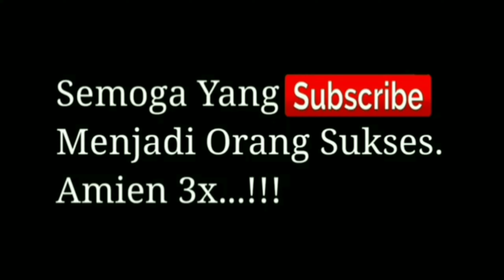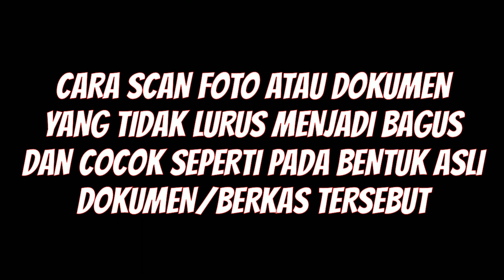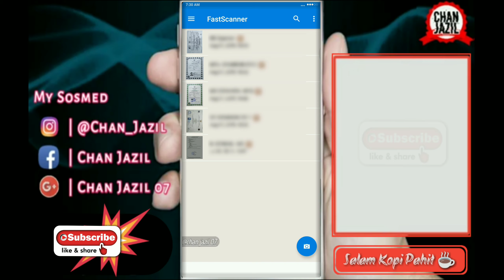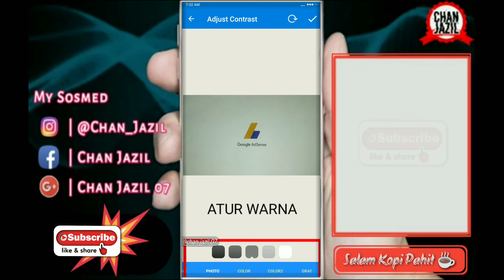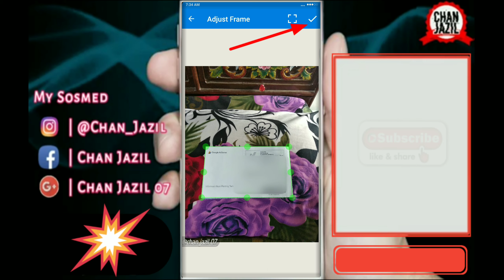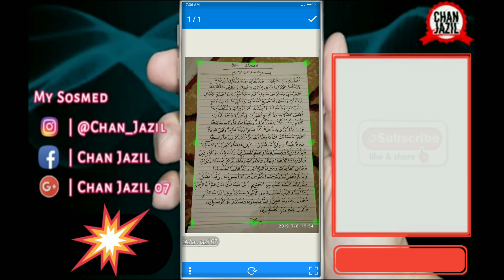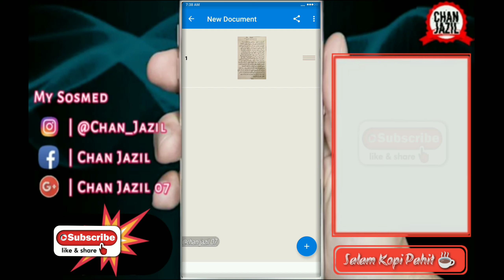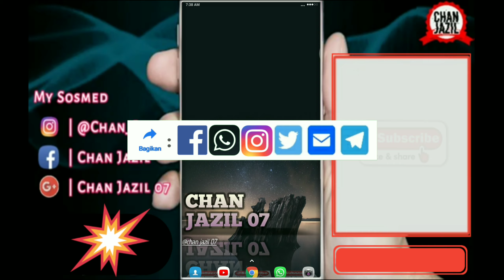Cara & Trik ! SCAN Document Penting Supaya Seperti Aslinya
Bagi seseorang yang pekerjaan berhubungan dengan pengelolaan dokumen, bisa saja sewaktu-waktu membutuhkan mesin scanner untuk memindai dokumen-dokumen. Namun, terkadang ketika sedang bertugas di luar kantor, dan tidak ada mesin scanner di dekat kita. Tentunya ini akan sedikit membuat frustasi.

Bisa saja kita mengambil foto dari dokumen tersebut, tapi itu saja tidak cukup. Karena ponsel yang kita gunakan tidak memiliki fasilitas seperti Optical Character Recognition (OCR). Dengan adanya fitur OCR, maka kita akan memindai dokumen dan membuatnya menjadi PDF atau TXT file.

Saat ini, permasalah tersebut dapat diatasi dengan bantuan ponsel pintar Android. Jadi ketika kita memerlukan mesin scanner, kita dapat menggunakan ponsel Android untuk memindai dokumen yang kita perlukan.

Ada beberapa cara yang dapat digunakan untuk menjadikan ponsel sebagai mesin scanner. Tetapi yang paling utama dan aman adalah dengan menggunakan aplikasi dari pihak ketiga. Aplikasi-aplikasi yang akan digunakan cukup aman karena berasal dari pengembang Android yang sumbernya bisa dipercaya.

Berikut langkah-langkah yang perlu dilakukan adalah sebagai berikut,

like jempolnya ke atas
Komentar sebagai saran untuk video ini
Share on Twitter, Facebook, Yahoo, WhatsApp, Instagram Dll.

Instagram Official = @chan_jazil

Facebook Official = CHAN JAZIL

Mator sakalangkong

Salam Kopi Pahit ☕
Salam Settong Dhara Tretan 🙏

Tag : cara scan ijazah ke pdf, cara scan dokumen lewat hp